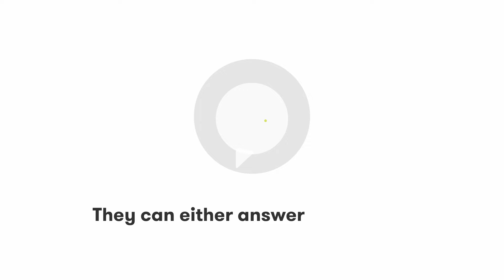Me and My Gay Ex | Truth or Drink | Cut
Exes play Truth or Drink!